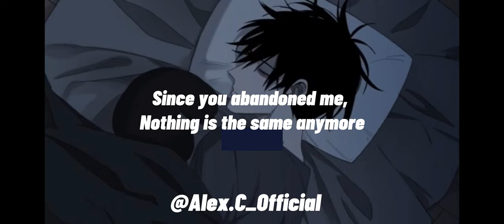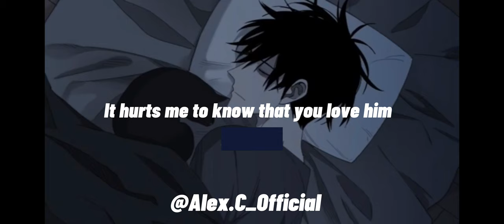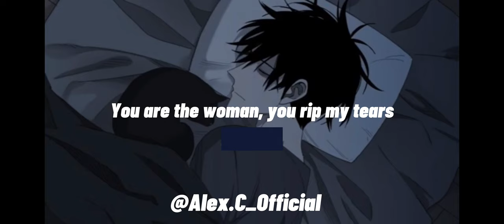Ivan Cornejo - Ya Te Perdí (English Lyrics/Subtitles)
Que mas quieren que subo para un video? , muchas gracias por todo el apoyo este último semana en los videos❤️🫶

Album • Dañado (Deluxe)
Artist • Ivan Cornejo